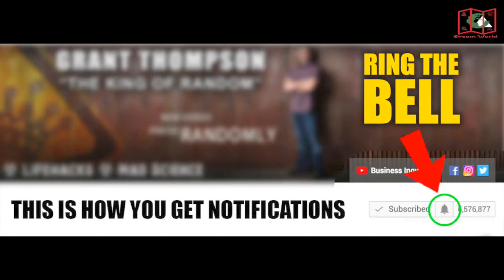How To Make an Easy Paper Star || Simple Origami Star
Want to surprise your friends? Make An Easy and Simple Origami Star & Surprise All .

Paper Size:  13 cm  *  13 cm

■ SUPPORT MY HARD WORK:

I spend many hours to design a paper and make a tutorial. The design process can take up to take up to 1 week or more and it looks lot more time for video editing before the video is published on YouTube.

Other:
If I got inspired from some one, I will mention that person on my video description. I will give credit to the inventor of the origami.